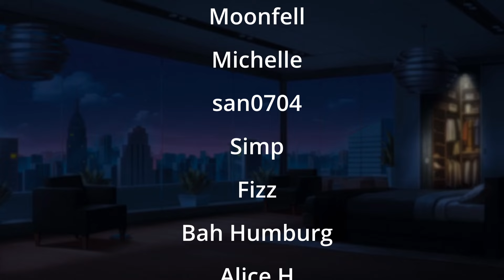[M4A] Yandere Vox "Invites" You Home | [Vox x Listener] [ASMR Roleplay] [Yandere]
All art belongs to the original artists!